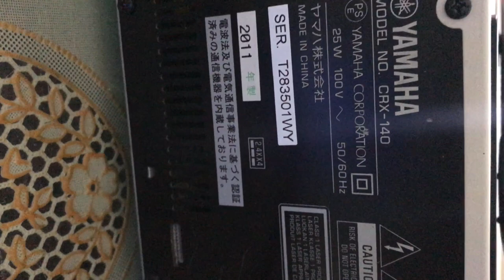Yamaha CRX-140.Cs 180W/2 loa. Chất âm vô cùng ấn tượng,đời 2011 rất cao. Zalo: 0975575262